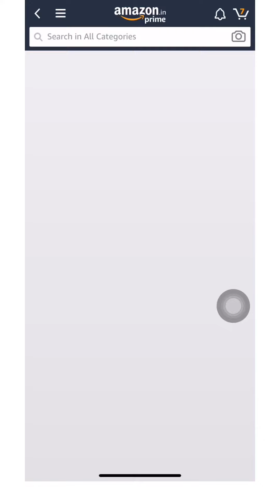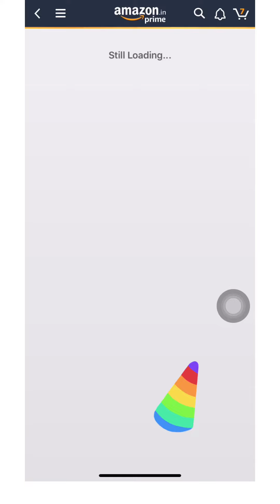Sony 5.1 Home Theatre Quiz- Amazon Daily Quiz Answers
1. 28th January- Amazon Quiz Answers- Daily Win Gift and Prizes. Fast answer reply
2. Win more Prizes by watching our video daily. Like it plz
4. Amazon Gifts
5. amazon quiz contest
6. Amazon prime
7. Amazon quiz winners
8. Amazon quiz prize winners
9. Amazon quiz answers

Open your Amazon App.
Touch the left three lines
on left top. Scroll down.
Click on Quiz.

daily basis and win
prizes Daily morning
New quiz.